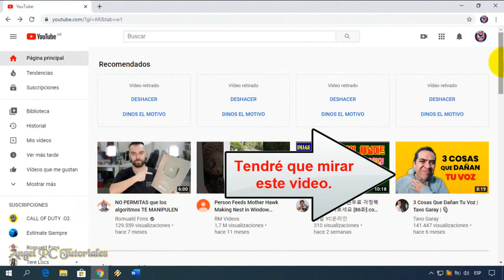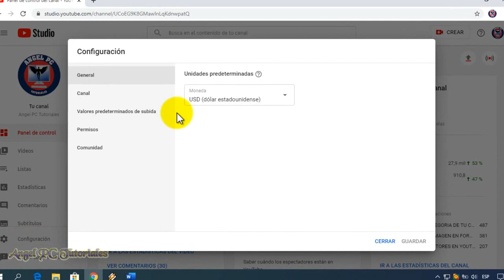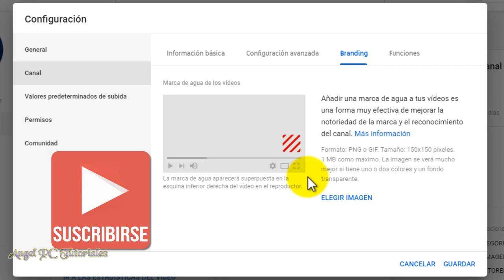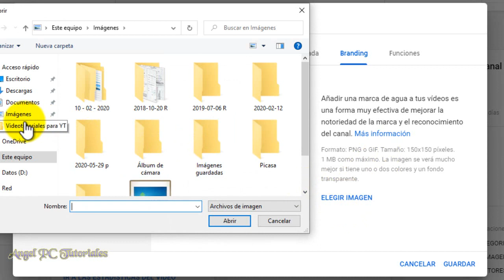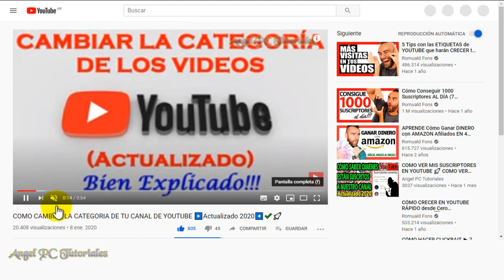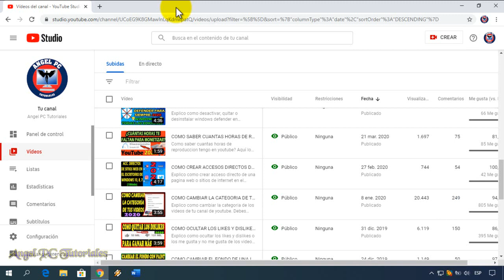COMO PONER BOTON DE SUSCRIBIRSE EN YOUTUBE 🚀 Marca de Agua Youtube 💥➕ SUSCRIPTORES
Esta marca de agua aparecerá en todos y cada uno de tus vídeos, tanto en los que ya tienes subidos como en todos los videos posteriores que subas. Y se les mostrará a los espectadores en la esquina inferior derecha del reproductor de video.
Así que ya sabes, si quieres agregar en los videos de tu canal de Youtube una marca de agua o branding con el botón de suscribirse para ganar muchos más suscriptores, debes hacer todo lo que se explica en este video tutorial.